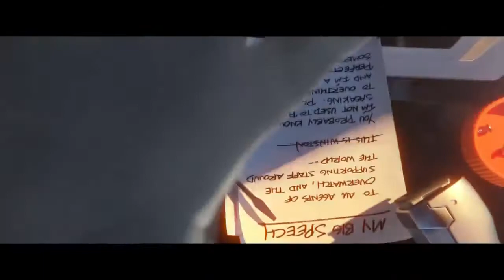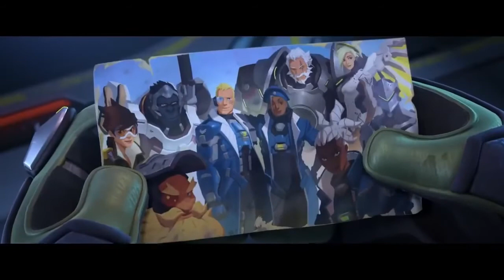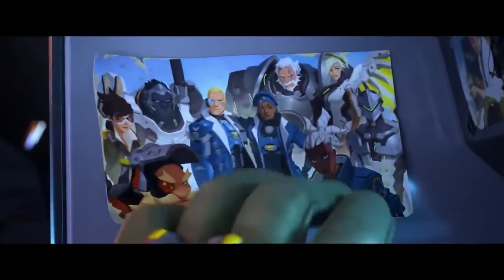cartoon full movie the last bastion hd